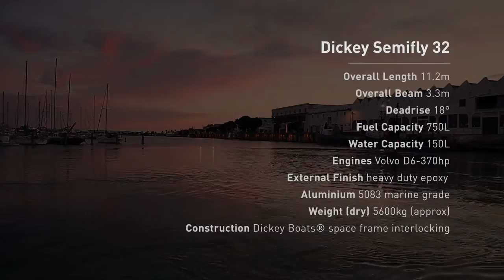Dickey SF32 short final V2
Dickey Semifly 32 in action. Short version of promo video.
By The FATHOM lab